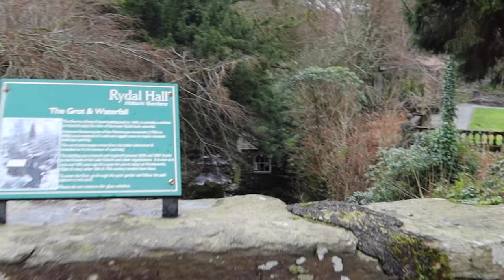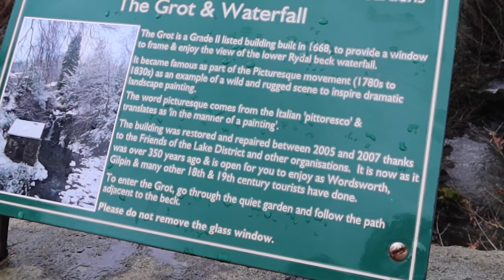Rydal Grot Waterfall, Rydal Cave & Pooley Bridge Vlog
Come and join us on our vlog as we visit Rydal Grot Waterfall, Rydal Cave & Pooley Bridge!